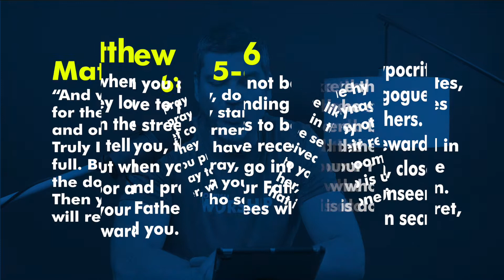3 Keys to Pleasing Prayer